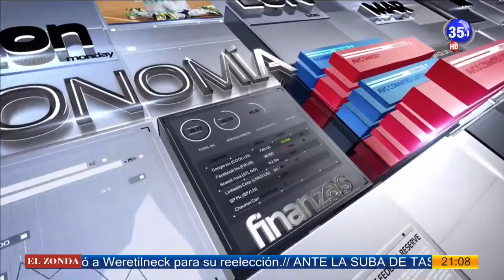CANAL 35 Televisión Digital - Marcelo Delgado